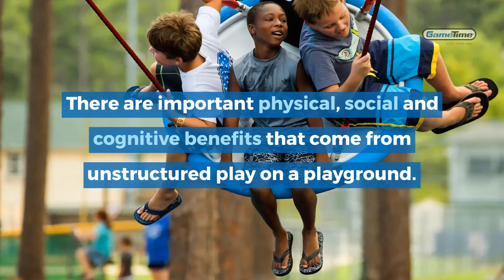#3 The Many Benefits of Play & Playgrounds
Play is essential for enhancing social skills, cognitive abilities, and physical development. Read how play impacts children's lives in many ways.